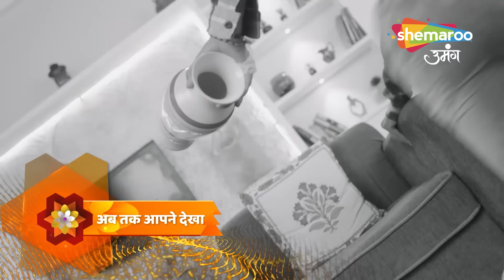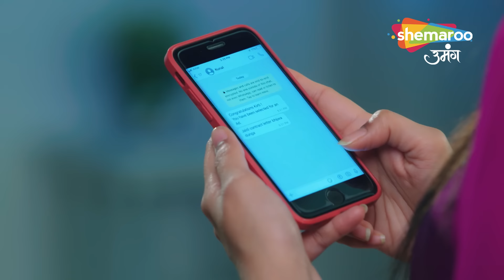अभय ने श्रद्धा के साथ शराब पीकर की बदतमीजी - Kismat Ki Lakiron Se - Hindi TV Show - Full Episode 83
Show Name : Kismat Ki Lakiron Se
Creator : Rashmi Sharma
Language : Hindi
Theme : Romantic Drama

Watch Shemaroo TV channel on:
DD Free Dish :  28
Tataplay :  181
Airtel : 132
Videocon d2h : 149
Dish TV :  139
GTPL : 17
DEN : 116
Hathway : 16
NXT Digital : 178
IN DIGITAL:  178
SITI CABLE :  128
FASTWAY :  26
UCN : 13
Digiana :  122
Rajasthan Infotech : 312
Radiant Digitek : 143